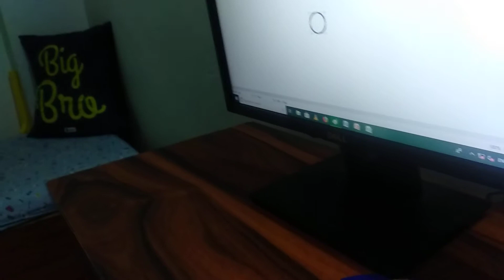Dekhoge nhi kya ke hm aaj etne khush kyu h 😊😊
jai shri Ram dosto 🙏

Today we are so happy 😊😊 because of
 our new computer